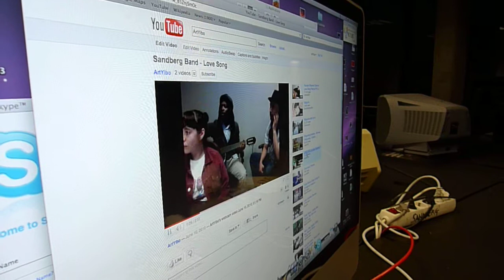Sandberg Band - 2nd Camera